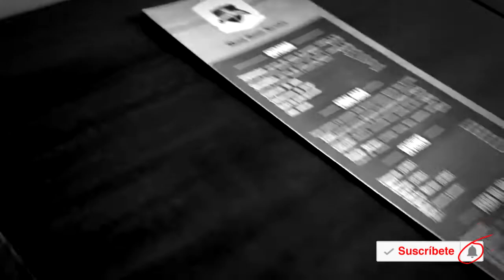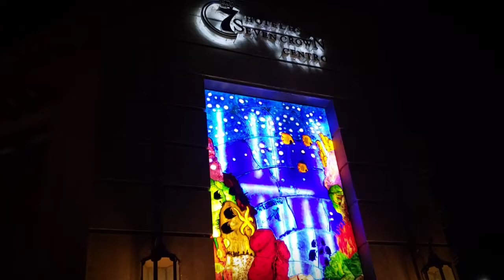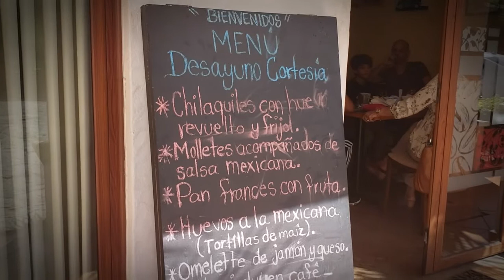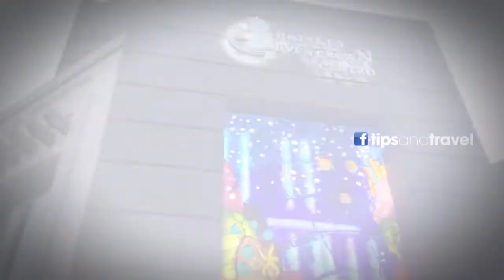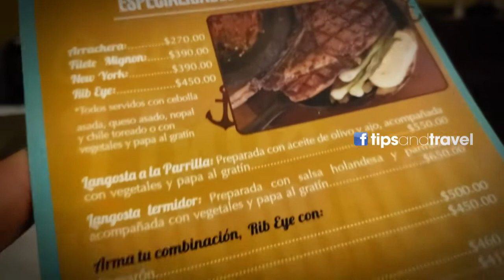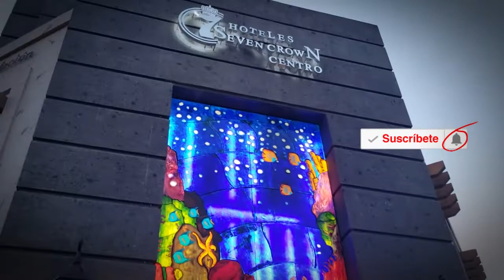👉Dónde hospedarse 🤔 en La Paz, Baja California Sur - MEXICO 🇲🇽